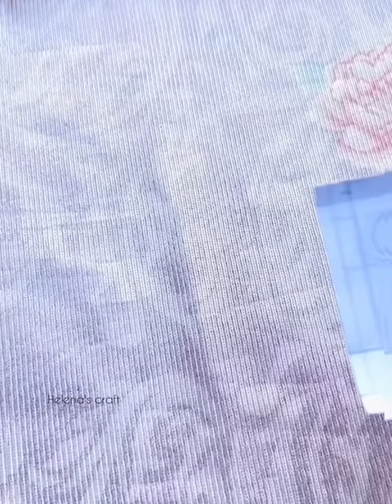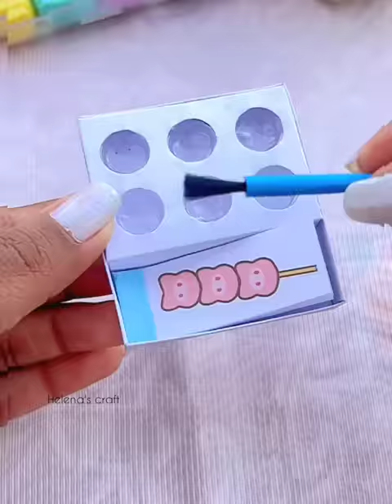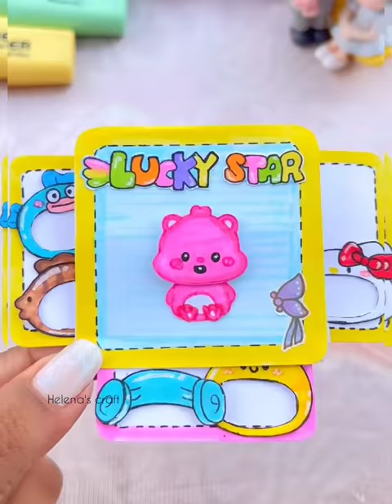DIY Miniature Crafts Idea / Easy Craft Ideas / mini ice cream stall / mini ramen bowl / school hacks